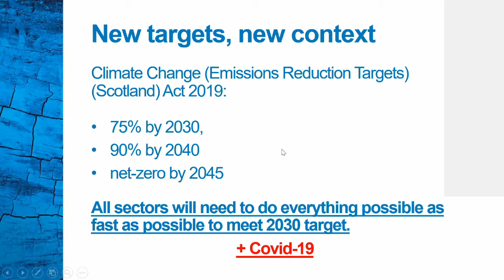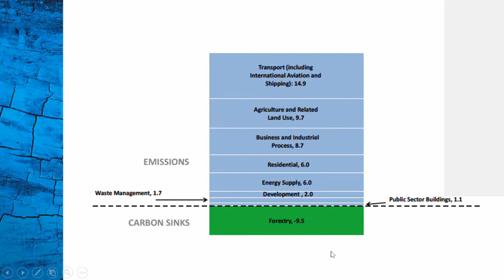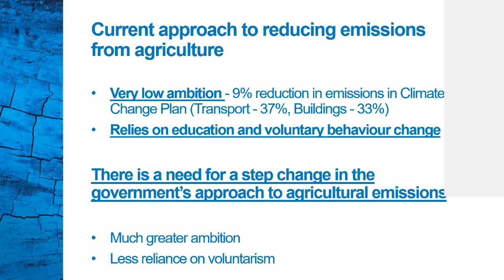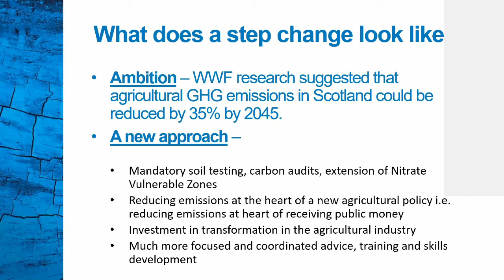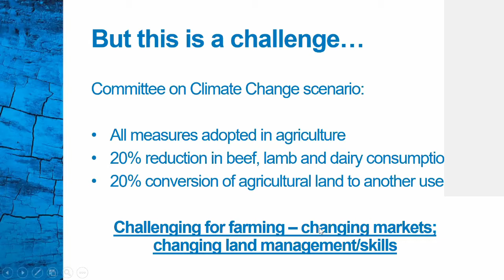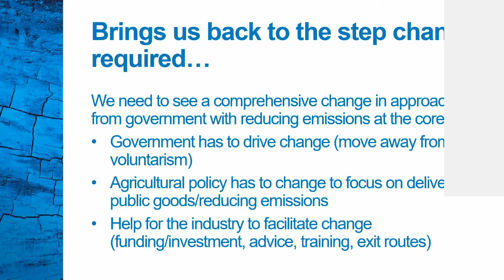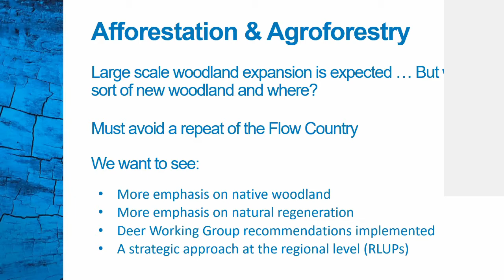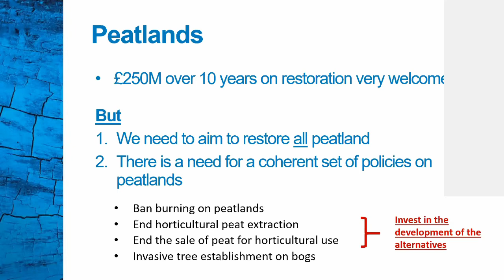Scotland's Response to the Climate Emergency: Agriculture, Land use and Marine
The new climate targets set in Scotland's Climate Change Act will require significantly raised action, investment and planning to deliver across all sectors in Scotland.

Scotland’s approach to tackling climate emissions must be driven by a transformational Just Transition at a pace and scale that will meet Paris Agreement commitments. This includes our Recovery Plan from coronavirus, the revised Energy Strategy and the now delayed Climate Change Plan.

Expert speakers from the Agriculture, Land use and Marine sector talk about the various ways Scotland can tackle the climate emergency.

Speakers include:
- Andrew Midgley, RSPB Scotland
- Keesje Avis, Nourish Scotland
- Calum Duncan, Marine Conservation Society